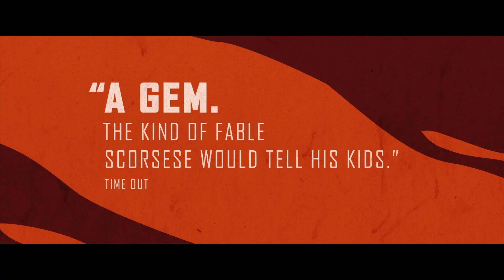Dogman Trailer #1 (2019) | Movieclips Indie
Check out the new trailer for Dogman starring Marcello Fonte!

US Release Date: April 12, 2019
Starring: Marcello Fonte, Edoardo Pesce, Nunzia Schiano
Directed By: Matteo Garrone
Synopsis: Marcello, a small and gentle dog groomer, finds himself involved in a dangerous relationship of subjugation with Simone, a former violent boxer who terrorizes the entire neighborhood. In an effort to reaffirm his dignity, Marcello will submit to an unexpected act of vengeance.